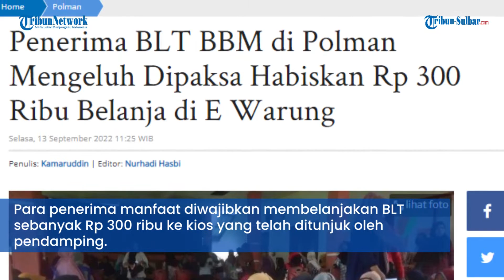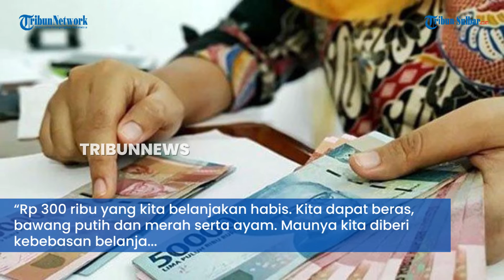Penerima BLT BBM di Polman Mengeluh Dipaksa Habiskan Rp 300 Ribu Belanja di E Warung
TRIBUN-SULBAR.COM, POLMAN - Bantuan Langsung Tunai (BLT) BBM dan sembako mulai diterima warga di Kabupaten Polewali Mandar (Polman).

Salah satunya warga Desa Barumbung, Kecamatan Matakali, yang menerima BLT tersebut pada Minggu, (11/9/2022) lalu.

Sebanyak 203 penerima BLT atau keluarga penerima manfaat (KPM) di desa tersebut masing-masing mendapatkan Rp 500 ribu per KK.